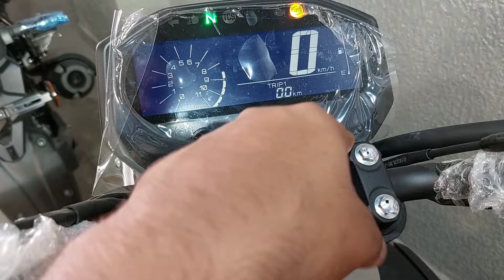2024 Yamaha FZ-X Chrome color || Full Review | Buy at 10,000 only | colours,price,features explained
showroom details -

yamaha - bike house delhi

D-216, Deoli Rd, opposite cambridge international school, Krishna Park Colony, Jawahar Park, Khanpur, New Delhi, Delhi 110062

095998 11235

for ppf and detailing -